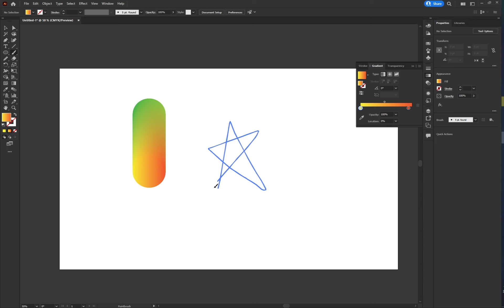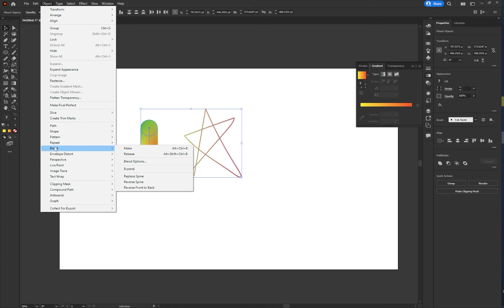How to use the BLEND TOOL - Creating 3D Lettering - Adobe Illustrator Tutorial -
In this Adobe Illustrator tutorial, you will learn how to create 3D lettering using the blend tool. The blend tool is a powerful feature that allows you to create smooth and fluid transitions between two or more objects, making it ideal for creating 3D lettering.